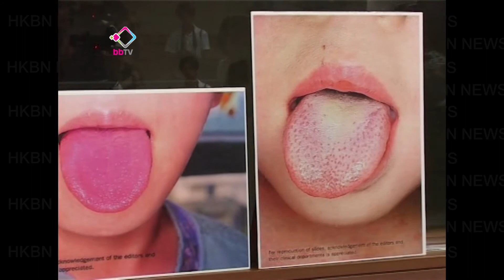港大:猩紅熱甲型鏈球菌變種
本港今年提早出現猩紅熱高發期，至今有400多人染病，衞生防護中心形容情況不尋常。港大研究就發現引致猩紅熱的甲型鏈球菌變種可能令傳播性增強。